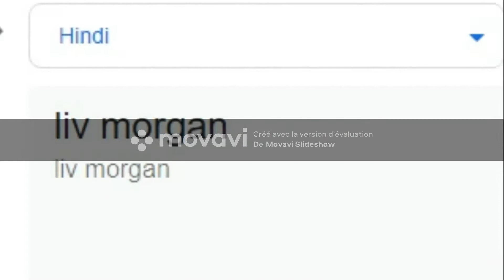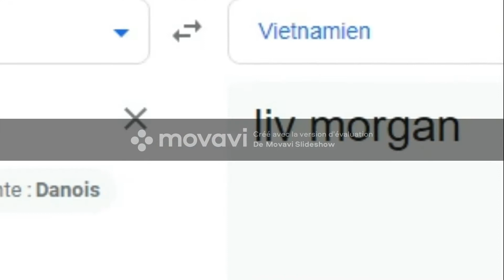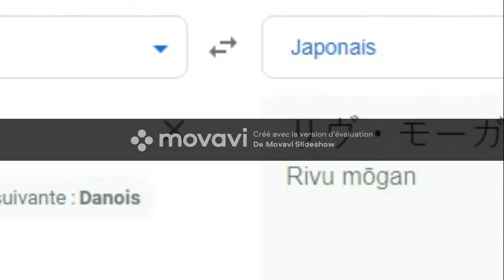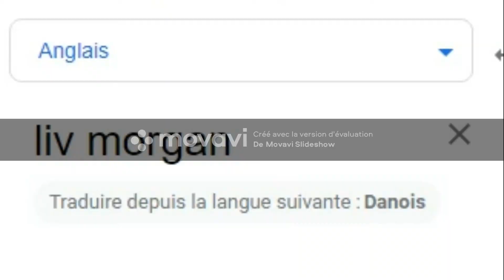Liv Morgan in different languages meme